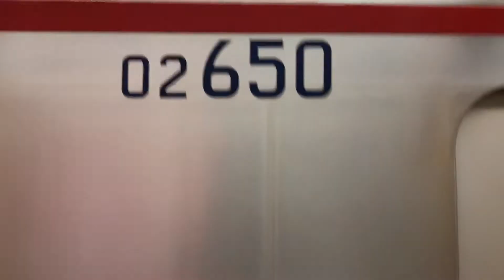【警笛付き‼︎】営団02系150編成（未更新）が警笛を鳴らしながら到着するシーン！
普段鳴らさない駅だからサービス説あるな

ちなみに営団02系は更新車と未更新車で警笛違うよ

撮影場所は茗荷谷駅